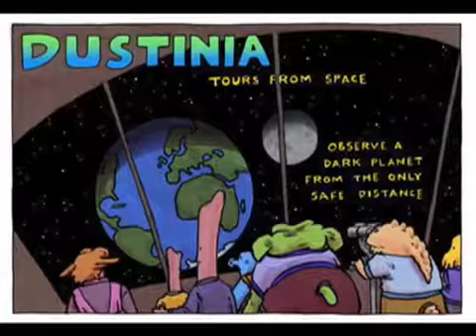Spacetrawler Book Two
More fun reward levels have been added, including chances to appear in the book! See below this strip for the list.
Extra Bonus: For every $1,000 over-goal, I will do an additional half-page comic in addition to the regular strip!
Extra Extra Bonus: Any purchase or donation over $99 will be listed on the patron page as "Official Interplanet Amity Member," unless the purchase is for a higher level on the Patron page in which case you will be listed there. All purchases under $99 will be listed on the patron page as "Citizen of Dustinia," and you can raise that rank by donating additional amounts.
(additional money will go towards paying off the loans I took out for printing Spacetrawler book #1 and to the reprinting the Little Dee books, which are almost out of stock).
New levels? Yes, indeed!
Book 2 will now have a "Patron's page." If you donate or purchase $2 or more, your name will go in the back of Book 2. And there are many satisfying ways of doing this.
You can do this as a stand-alone donation, or tack it onto a pre-order (just add to your purchase the corresponding amount below).
Okay, here are the new levels in a nutshell:
$4 or higher - "Citizen of Dustinia" $20 or higher - "Citizen of Earth" $100 or higher - "Official Interplanet Amity Member" $500 or higher - An original drawing of you in the IA Star Banger and listed as "IA Star Banger Support Crew" $120 Dustin will be cloned, and his clones will perish individually (Joy!). Choose one of the manners of his clones' deaths! Listed on Donor's page as "Dusty Death Harbinger." (limit  6) $160 The furryites are going to become more significant characters, and you can have one named after you. Listed on Donor's page as "Member of Furryite Posse." (limit 8) $600 Special Valentine's Day level. Dimitri is going to name a ship after a woman he was romantic with back on earth, Have it be the name of the woman who YOU love (self-love is just as awesome). Listed on Donor's page as "Dimitri's Love." (limit 1) $750 An additional group of six humans will be brought into space. They will not live long, but you could be one of five of them, both in name and have it be recognizably you! Listed on Donor's page as "Norg-Forth's Dark Planet Revenge Brigade" (limit 5) $1000 You could be the LEADER of the second group of six humans who will be brought into space. Like the other five, this characters will not live long, but you will have the most lines and "screen-time" and lead them to their glorious death! Appear both in name and have it be recognizably you! Listed on Donor's page as "Norg-Forth's Dark Planet Revenge Brigade's leader." (limit 1)
About this campaign:
My name is Christopher Baldwin, and I'm a cartoonist. I've been drawing since I was kneee high to a grasshopper, and was first published in the reprint of TMNT Raphael microseries #1 when I was in 6th grade with a "pin-up" page. I began posting comics online in 1996 with my daily comic "Bruno" which ran for 11 years, and then followed that with my daily comic, "Little Dee." As well as doing side work as a contributor to MAD Magazine and various children's educational publications, I then began "Spacetrawler."
Spacetrawler is an epic comedic adventure story about a galactic activist group who recruits six humans to help them liberate a very put-upon species.
I'm raising funds to print Spacetrawler book 2. It will be awesome -- the feedback I've been receiving from readers is that I've hit my stride with it and it's an excellent book. ALL BOOKS WILL BE SIGNED! YAHOO! (unless you don't want them to be, in which case, let me know). I have the printer lined up, the cover designed, and will have the strips for it complete and posted online before the kickstarter campaign is completed. Please support his project. Thank you.